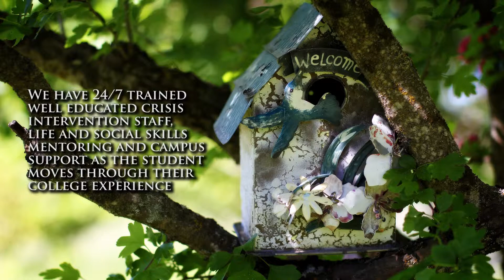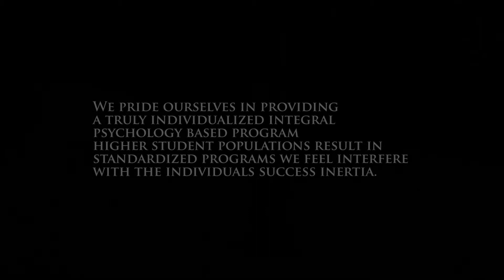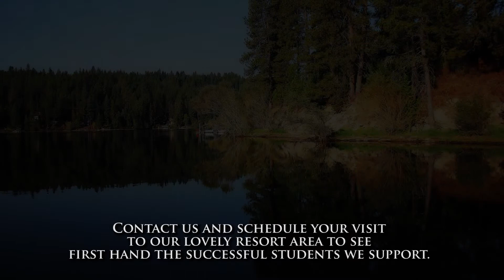Integrated Interventions LLC - Social Media Image Presentation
We offer transition and aftercare support in our resort college towns as students leave hospitalization, residential treatment, wilderness programs or their own family settings. We have 24/7 trained well educated crisis intervention staff, life and social skills mentoring and campus support as the student moves through their college experience. We can support students through their entire college career with our local colleges being North Idaho Community College and the University of Idaho.
We are a community based program with students in their own homes. This enables us to reduce cost to parents substantially.
We have our own employment program and are able to employ students through our hobby farm, landscape division and our nonprofit.
We currently serve four young adults and two adolescents and intend to keep our population below 20 students.
We pride ourselves in providing a truly individualized integral psychology based program, higher student populations result in standardized programs we feel interfere with the individuals success inertia.
Please ask questions. I would enjoy the opportunity to present this information to you or your team.
While visiting enjoy the food, shopping and art of our lakeside downtown Coeur d'Alene.

Terry Edelmann
Founder and CEO Integrated Interventions LLC.